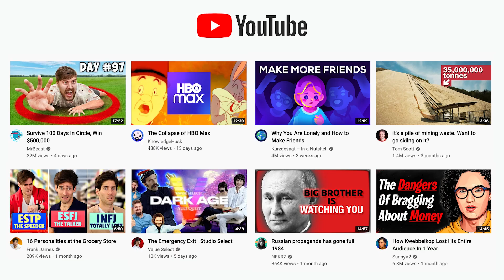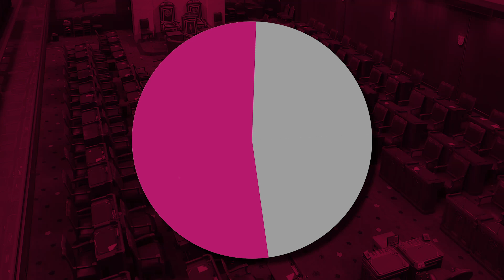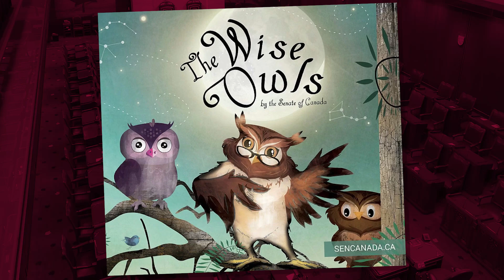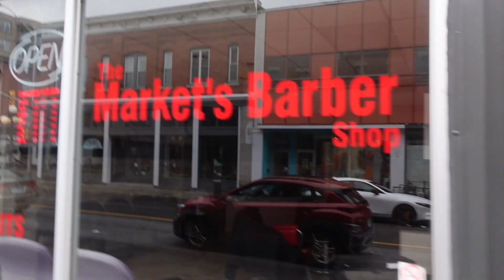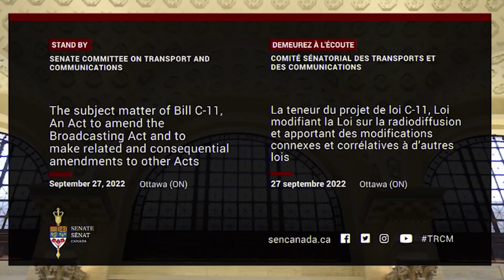Begging Canada’s Senate to save Canada’s YouTube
The latest chapter in my epic journey to fight Bill C-11.